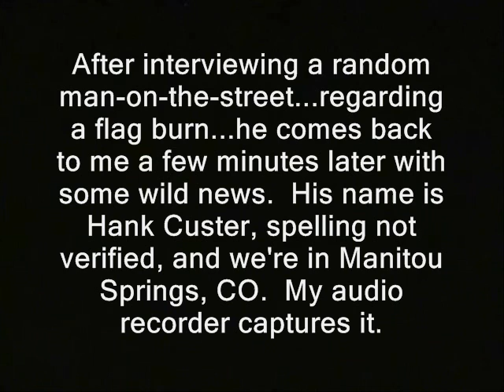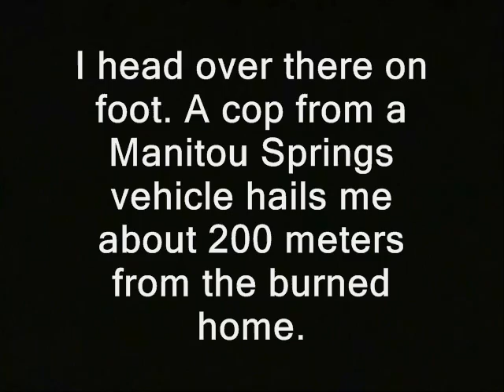Cop orders me not to film him (Manitou Springs, Colorado)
Sponsor Cop orders me not to film him (Manitou Springs, Colorado).

' KOAA-TV identifies the suspect as Nicchi Ladawn See. They confirm Hank's claim it was a domestic dispute, as well as claims that she confessed and was arrested.  A random lady at the fire later confirms Hank's claim of living there. '

g
Manitou Springs Fire Department firefighters blaze home burns fire arson arsonists domestic violence angry girlfriend ex.  manitou springs police department finest, men in blue thin blue line ferguson i can't breathe ron paul, journalists journalism rand paul government, anarchism anarchists , feds nh freedom liberation successful resistance movements. dave ridley report article V constitutional convention article five article 5 police abuse colorado new hampshire primary. federal reserve julian assange, politics authoritarians. christopher cantwell chris activism libertarians 2015 Stefan Molyneux video cops busybodies ridleyreport indie reporters republicans police brutality independent journalism constitutional convention of the states vlogs police libertarianism jerk. voluntaryism voluntaryists edward snowden photography is not a crime carlos miller wmur channel 9  Tamir Rice ian freeman democrats. liberty alliance ben swann full disclosure george soros david koch brothers charles koch creative commons license hunter s. thompson eric garner balanced budget amendment police brutality erik erick video cop, cops, police, orders, not to film, stop filming, camera off, manitou springs, colorado springs, first amendment, free press, freedom of speech free to use common core smarter balance testing standardized john birch society videographers. granite grok girard at large first amendment free speech freedom of the press the press media  free state project atlas shrugged galt's gulch in real life officers public domain footage gonzo journalism bennie hill benny. ron paul. frank guinta convention of the states balanced liberland freedom of the press media right to record stop filming put that camera down dashcam police body cameras cams freedom of speech free speech gazette telegraph krdo channel 13 channel 5 colorado springs independent vid jedlika vit jetlika danube  Vit Jedlicka stepped in forbids